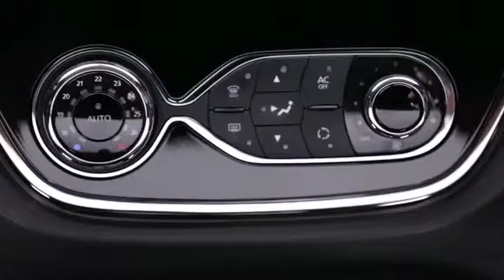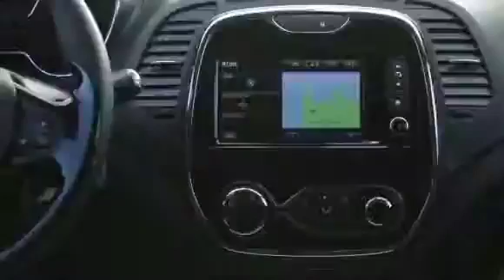Renault Captur 2013 Exterior